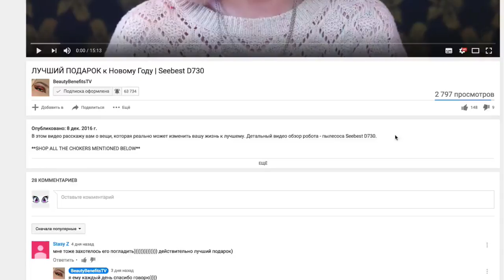Покупки и новинки косметики (и не только) ;)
Видео с обзором новинок косметики, а так же обуви Solo Shoes.

4) Карандаши Gosh Velvet Touch Lipliner (011 Nougat, 012 Raisin, 009 Rose, 010 Smoothie)
5) Помады Gosh Velvet Touch Lipstick (013 Cinnamon, 015 Grape, 014 Cranberry)
6) Сухой шампунь Batiste (tropical)